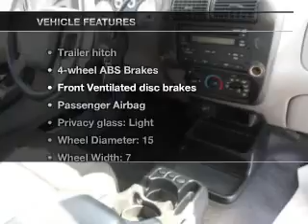2009 Ford Ranger - Fruitland Park FL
Year: 2009
Make: Ford
Model: Ranger
Trim: Sport
Engine: 4.0 liter 6 cylinder 12 valve
Transmission: 5-Speed Automatic
Color: Blue
Mileage: 33919
Address:
2160 US Highway 441